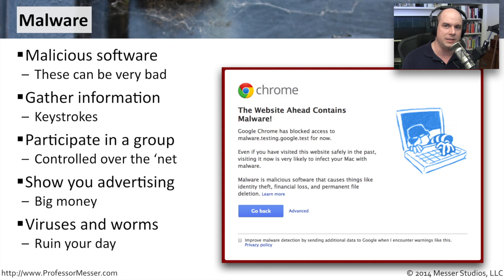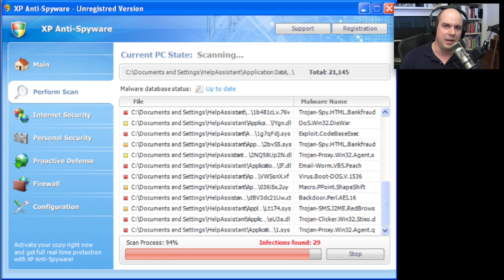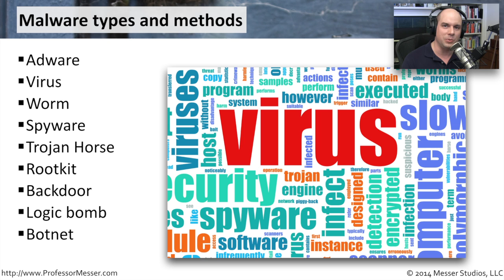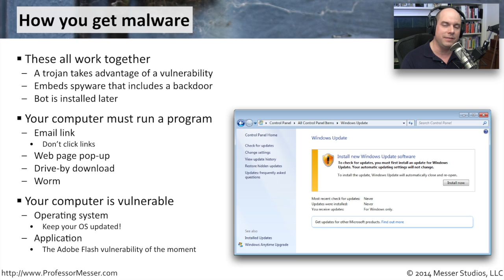Malware Overview - CompTIA Security+ SY0-401: 3.1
Malware is one of the most prevalent forms of malicious software attacks. In this video, you’ll learn about malware types and some of the problems that occur when malware is installed onto our computers.